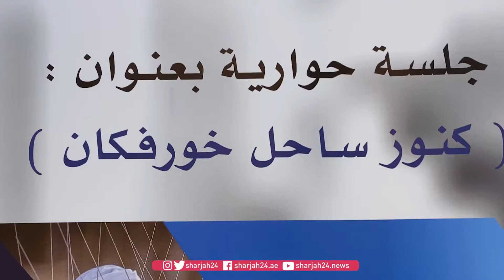"الثقافة" تستعرض كنوز ساحل خورفكان البحرية